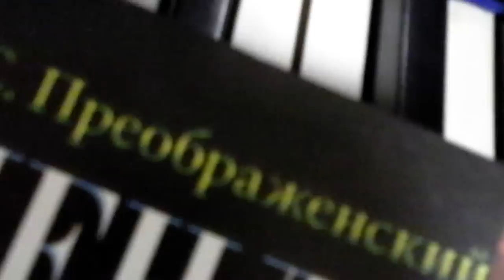05-04-2012 - галерея Ходынка: стихи С. Ю. Преображенского-3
Москва, 2012

выставочный зал "Ходынка"...

пока ждал директора галереи Олега Петровича Фёдорова - попытался реализовать давнюю идею... учился некогда у удивительного человека - Сергея Юрьевича Преображенского... и вот годы спустя мне подарили книгу его стихов "Календа"... под рукой рояль оказался... всё как-то само собой и случилось...

"Календа" - импровизационная пьеса в трёх частях по стихам Сергея Преображенского.